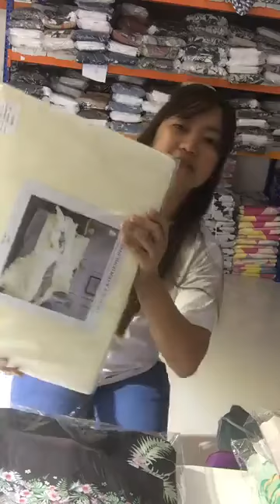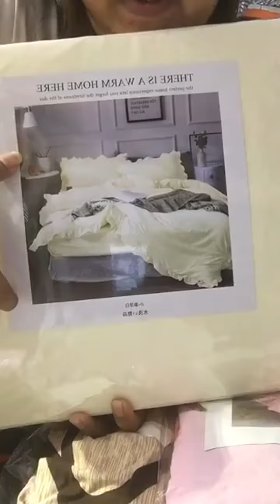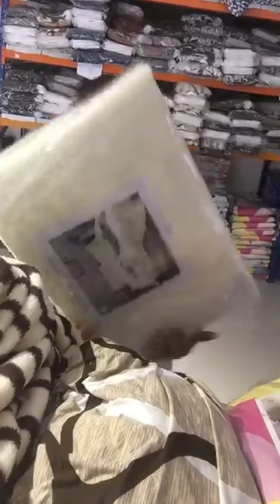Bedding sets UAE BusDeals Live 2 Aug 18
Your Welcome to Discount Store BusDeals UAE , We do delivery all over UAE.